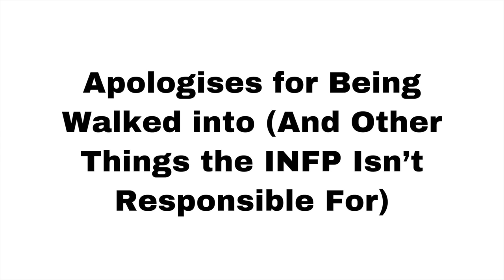Why I Won't Ask You to Subscribe (And Other INFP Stereotypes You're Guilty Of)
In this video, we discuss and laugh at the stereotypes of the INFP we do fit!

Thank you JMCD for you song Crossbreed